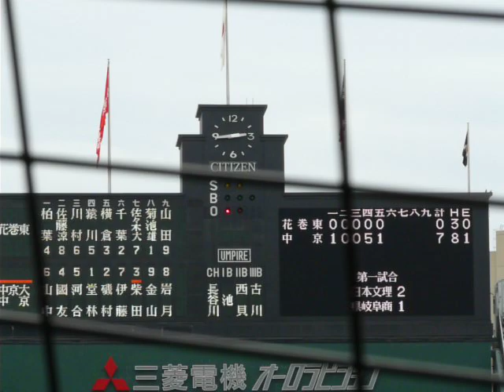中京大中京 伊藤・ホームラン（９１回選手権・花巻東戦）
５回裏　中京大中京　６番伊藤・ホームラン